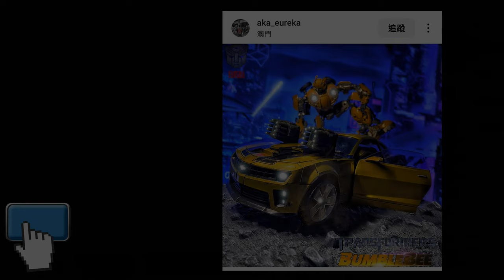胡服騎射的變形金剛分享時間 1862集 G1 復刻 天王星 Transformers retro Starscream